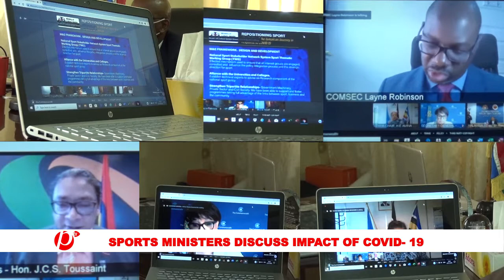EnglishNews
Commonwealth sports Ministers today held a virtual meeting to discuss the impacts of covid-19 on sporting activities. We now bring you details of the conference.